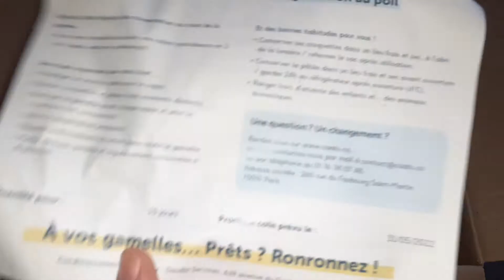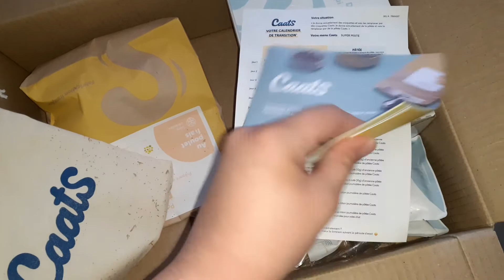Découverte de la box Caats